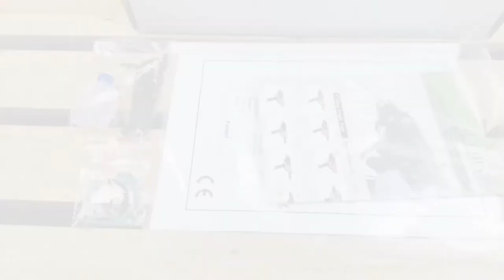How to fasten wire cages by using a 15 Gauge Pneumatic Long Nose C Ring/Hog Ring Staple Gun, K-SC7E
Let's take a quick look at KAMSIN K-SC7E, in this video we are gonna show you how to finish a wire cage with a 15 gauge hog ring staple gun.

Specifications
Brand: KAMSIN
Model: K-SC7E
Gauge: 15
Inside Crown: 3/4 inch (19mm)
Outside Crown: 15/16 inch (23.7mm)
Closure Diameter: 7.0-8.0mm